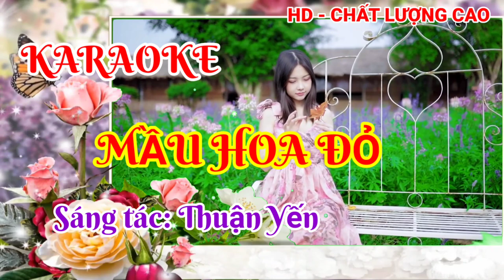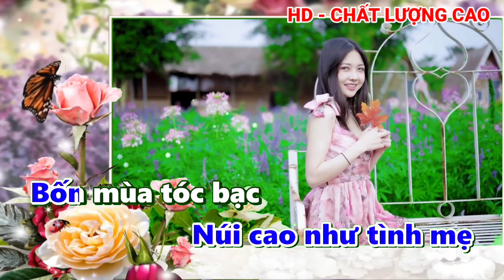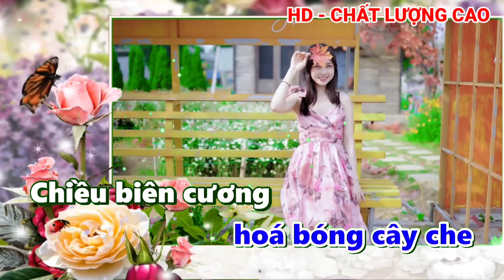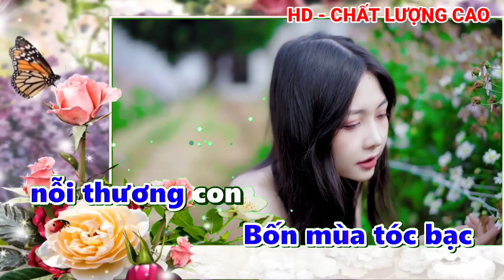MẦU HOA ĐỎ - KARAOKE - HD. Sáng tác: Thuận Yến.